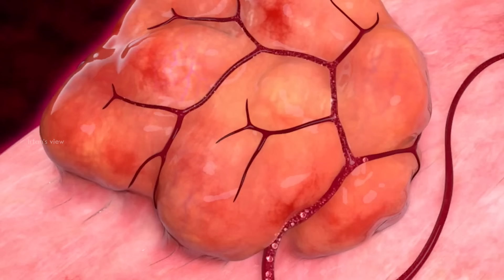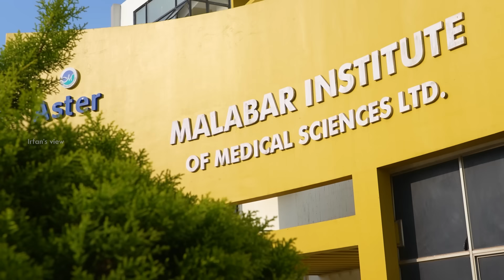Fibroid Tumor Removal in 10 Minutes, MIMS Hospital Kerala - Irfan's View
We went to Aster MIMS hospital which is in Kottakal, there we saw a fibroid removal procedure without a surgery and laparoscopy method. It was a fascinating procedure and this hospital made women’s pain easier.

Uterine Fibroid Embolisation

Dr Tahsin Neduvanchery
Chief - Interventional Cardiology
Aster MIMS Hospital
Kottakkal, Malappuram(Dist)
Kerala.
30 minutes from Calicut international airport
20 minutes from Tirur(TIR)Railway station